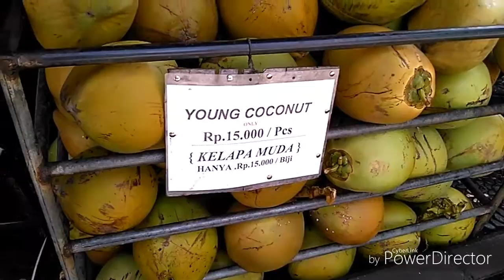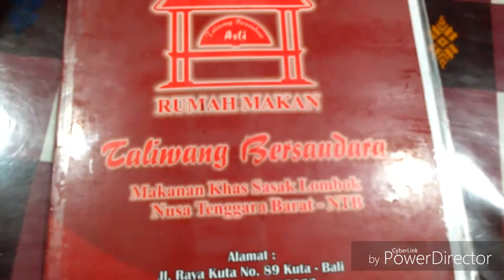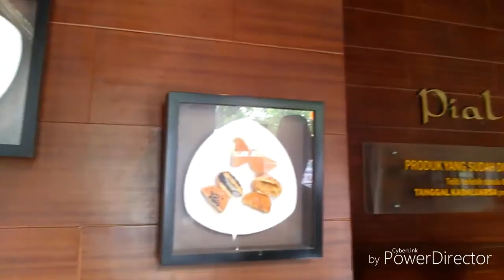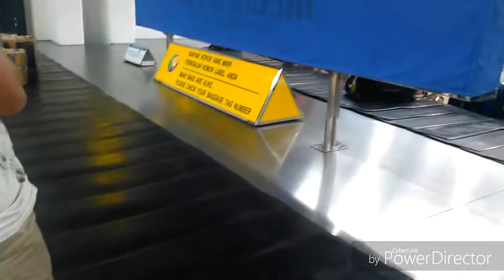Vlog #7 last 2 days in Bali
So sad we have to finally leave Bali. hope we'll get another time to spend time here